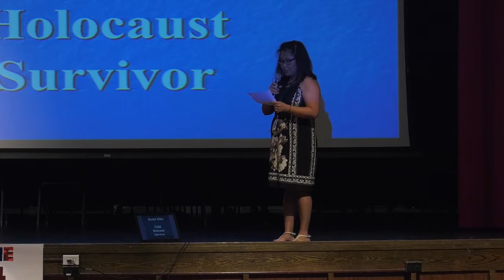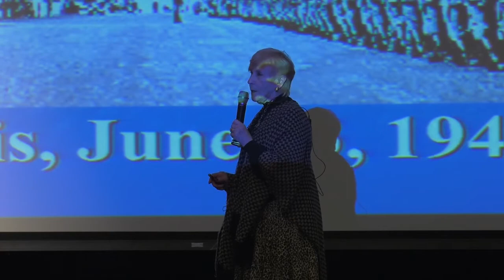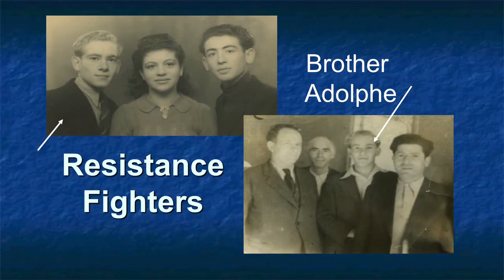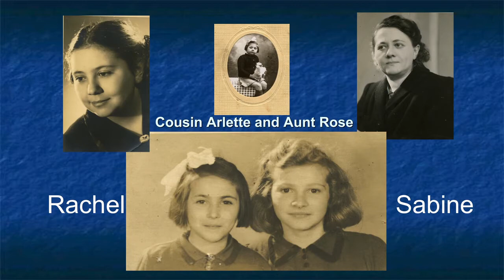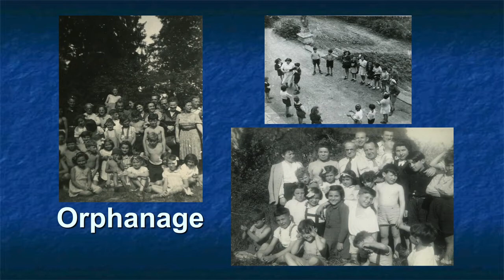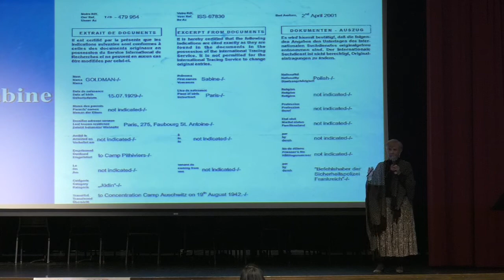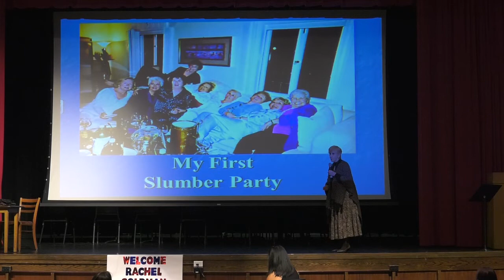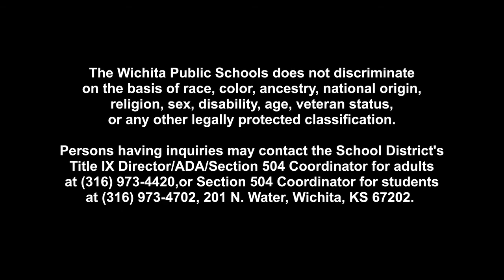Wilbur Students learn from Holocaust Survivor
Rachel Goodman Miller shares her life story, and of her survival as a child during the holocaust and WWII. Recorded April 25, 2017 at Wilbur Middle School.